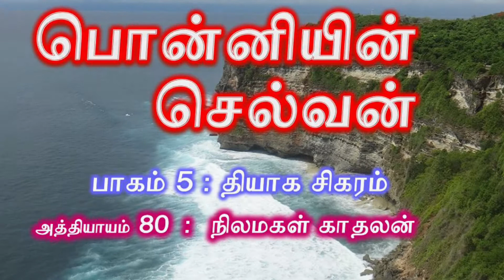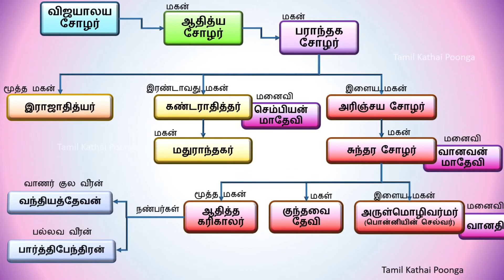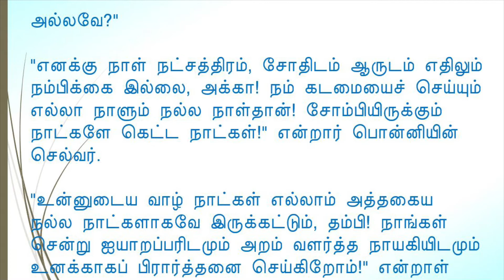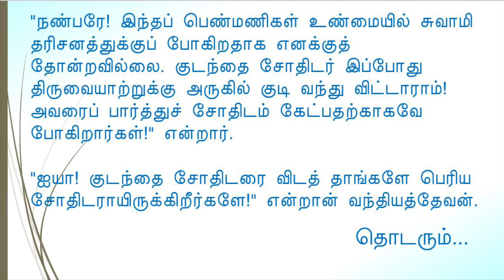Ponniyin Selvan Part 5 Ch 80 | KALKI | Ponniyin Selvan audiobook |Tamil audio books | Rajarajacholan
"நான் காதல் கொண்டு மணந்து கொள்ளப்போகும் மங்கையைப் பார்த்து மகிழ்ந்தோம். அவளுடைய ரூப லாவண்யங்களைப் பற்றிப் பேசிக் கொண்டு வருகிறோம்!" என்றார் பொன்னியின் செல்வர்."

கேட்டு ரசிப்போம்!!  பொன்னியின் செல்வன் பாகம் 5 அத்தியாயம் 80 : "நிலமகள் காதலன்"

கல்கி | பொன்னியின் செல்வன் | பாகம் 5 : தியாக சிகரம் | அத்தியாயம் 80: "நிலமகள் காதலன்"
Ponniyin Selvan audio book | Ponniyin Selvan Part 5 : Thiyaga Sigaram | Chapter 80: "Nilamagal Kaadhalan" | Tamil books audio

7. Motivational Stories